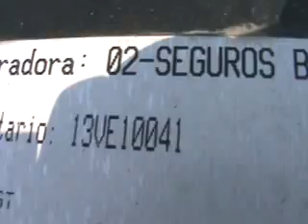SUBASTASMA SEAT, IBIZA SPORT 2011